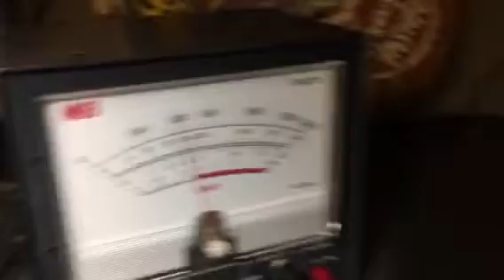Pound Puppy in the Carolina hills, Gray Ghost 447 Baton Rouge Louisiana